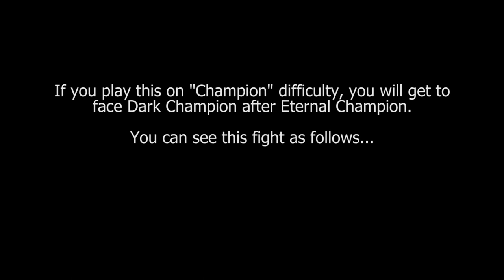Eternal Champions CD [SegaCD] - play as 2nd Eternal Champion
This is a play-through of Enter Contest mode using 2nd form Eternal Champion in the Sega CD/Mega-CD game Eternal Champions: Challenge from the Dark Side. Read on below for more information...

2nd form Eternal Champion is the penultimate or final second session boss in the game. He is an unlockable playable character, but he can only be selected in Enter Duel mode, making him unavailable in all the other modes.

ABOUT 2ND ETERNAL CHAMPION
Also known as Eternal Champion 2, he is basically Eternal with new animal essences. He created these abilities to use against the Dark Eternal Champion. The new forms are the Unicorn, Elephant, Millipede, and the Electric Eel. This is the 2nd form of him.

He has existed since the beginning of time, and has seen everything that has occurred throughout the course of it. During this experience, he has seen certain individuals throughout time having their lives ended before they were able to fulfill their destiny, which would have changed mankind in some way. Therefore he takes an interest in these individuals by rescuing them seconds just before their deaths, in the hopes of restoring the balance of good and evil.

He collects and takes them to the Eternity Complex, in which he sets up a fighting contest to determine the strongest among them, with the winner being granted a second chance of life, being placed back into the situation before their deaths occur with the foreknowledge of what originally happened so that he/she can take steps to prevent his/her death. The rest of the individuals will be returned to their original fates. The growing weakness of the Eternal Champion due to the time travelling and power used to rescue these individuals is the reason on why he is only able to grant the second chance of life to one person.

He has the power of taking on the essence of animals, and his fighting style uses elements from these animals. The 2nd form of him is able to take on the elements of a Unicorn, Elephant, Millipede, and the Electric Eel. Here is the information on him, as follows:

When he is the CPU boss at the end of Enter Contest mode he changes forms each time you defeat him, meaning that you have to beat him more than once. Each time he changes form, the game goes into a real-time cut-scene. There are two sessions, with each the first session being his 1st form (himself + the 4 animal transitions) and the second session being his 2nd form (a further 4 animal transitions). Therefore you have to beat him 9 times in a single round to win the match (thank god you don't have to win 2 rounds).

When he is under human control, he can instantly switch between all of his four animal forms plus his default form using a special move command.

He does not have an alternate colour palette for mirror matches.

If you complete the game with him on Warrior difficulty, he does not have an ending.

ADDITIONAL INFORMATION

The game can also be known as Eternal Champions 2.

The developers had proposed a trilogy of the series, in which the 3rd game never happened.

It is the only official Sega Mega-CD game to use a 256 color palette system.

ABOUT ETERNAL CHAMPIONS CD
This is the sequel to the original Mega Drive game, Eternal Champions. The game features new characters (both regular and hidden) and a new end boss. It introduces three new methods of finishing moves, and comes with an all-new arranged soundtrack.

You could call this game series a "mix" of Street Fighter and Mortal Kombat... it has a gameplay system similar to SF2 and aesthetically gory finishing moves like in MK. It's kind of like a "jack of all trades, master of none", as it isn't as good as SF2CE or Mortal Kombat II (at the time). Despite that, I do think that this is a very underrated game... the characters are drawn, coloured and animated very well for the Mega Drive and Mega-CD's standards, and some of the finishing moves are quite impressive.